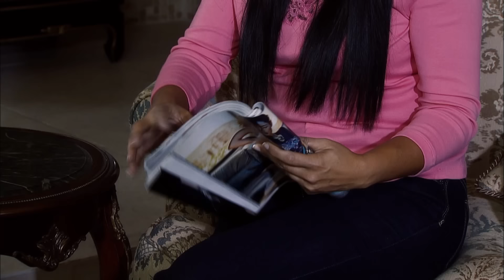Cosita Linda - Episode 67 - Série en Français - HD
Ana Lorena Rincón est une très belle jeune femme qui vit dans un quartier populaire à Los Angeles.
Quand Diego Luján et elle se rencontrent par hasard dans un magasin, l'héritier de l'agence de publicité est tellement sous le charme de la jeune fille qu'il ne peut pas arrêter d'y penser. Cependant Diego est sur le point de se marier avec la fameuse modèle Viviana Robles, mais le destin a d'autres plans... et convertit la rencontre entre Ana Lorena et lui en une histoire d'amour passionnée.
Mais les choses ne vont pas se passer comme voulu.

COSITA LINDA, une production Vénévision
Création : Nora Castillo
Participants: Christian Meier, Pedro Moreno, Zuleyka Rivera, Carolina Tejera, Ana Lorena Sánchez, Scarlet Gruber, Adrián Di Monte
Réalisation: María Eugenia Perera, Arquímedes Rivero, Otto Rodríguez, Carlos Santos